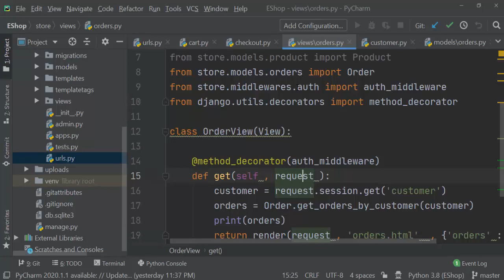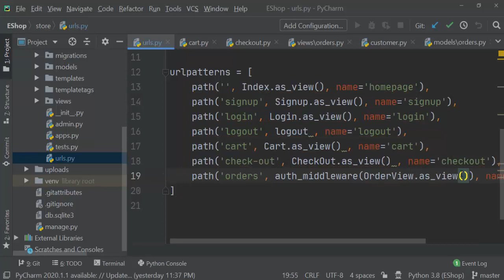#55. Alternative way to activate middleware | Django | Eshop | Hindi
django tutorial,
django unchained,
django rest framework,
django python,
django project,
django telusko,
django code with harry,
django trailer,
django api,
django authentication,
django ajax,
django admin,
django app,
django advanced,
django blog,
django by durga sir,
django basics,
django by telusko,
django blog tutorial,
django blog project,
django by code with harry,
django based web application,
afro b django,
b side django,
django channels,
django crash course,
django course,
django class 12,
django cms,
django complete tutorial,
django crud,
django tu le c,
django c,
django database,
django deployment,
django durgasoft,
django django,
django dennis ivy,
django docker,
django developer,
django database mysql,
django edureka,
django explained,
django elasticsearch,
django email send,
django example,
django effcon,
django english picture,
django email,
django theme,
django in python,
dina e django,
sartana e django,
python django ecommerce website,
django forms,
django framework,
django for beginners,
django freecodecamp,
django freedom,
django full course in hindi,
django file upload,
django f expression,
django f the internet,
django soundtrack f,
django girls,
django graphql,
django guitar,
django gaming,
django groups,
django get and post methods,
topper g django,
django song,
django hindi,
django harry,
django heroku,
django hosting,
django html,
django hitesh,
django installation,
django in pycharm,
django interview,
django jane,
django jobs,
django javascript,
django json,
django jwt,
django jenkins,
django jet,
django jquery,
j'attendrai django,
j'attendrai django solo,
j'attendrai django reinhardt tab,
j'attendrai django reinhardt backing track,
ryko j django,
хауди хо django,
django reinhardt - j'attendrai (1938),
django j'aime bien,
django khatarnak,
django kya hai,
django kills,
django khatarnak dj song,
django krish naik,
django kkk,
django kubernetes,
django kafka,
django q,
django q lookup,
django q object,
k upreme django,
django q search,
kpoint django,
django q te deje,
kteam django,
django login,
django login page,
django last scene,
django login and registration,
django learn,
django logging,
django language,
django login form,
samuel l django,
django samuel l jackson scene,
django kills samuel l jackson,
django samuel l jackson interview,
django samuel l jackson crying,
stephane wrembel django l'impressionniste,
django l'impressionniste,
pearl django l'indifference,
django model,
django mobile app,
django mongodb,
django music,
django malayalam,
django mysql,
django mosh,
django middleware,
black m django,
django tu m'entends,
m ruddy django,
django 3000 dis m,
django navin reddy,
django net ninja,
django new boston,
django nginx,
django notifications,
django nptel,
django nareshit,
django node js,
django unchained leonardo n word,
django n word interview,
django unchained interview n word,
django n word scene,
tarantino django n word,
n'to django,
jamie foxx django n word,
n'to - django (original mix),
django orm,
django orm tutorial,
django oscar,
django or flask,
django on pycharm,
django old mov